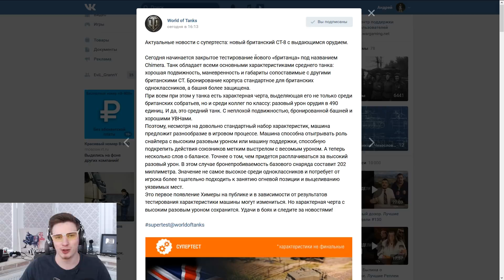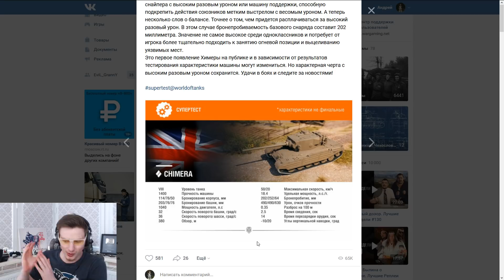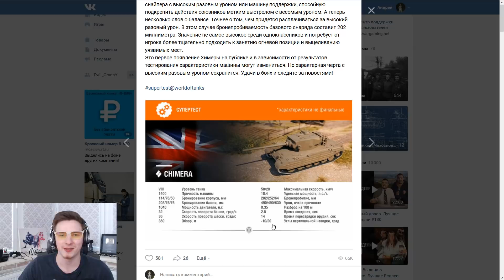ХИМЕРА - СТ-8 С АЛЬФОЙ 490 🔥 П**ДЕЦ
Голда для WOT бесплатно . Получи первую голду по коду 836za